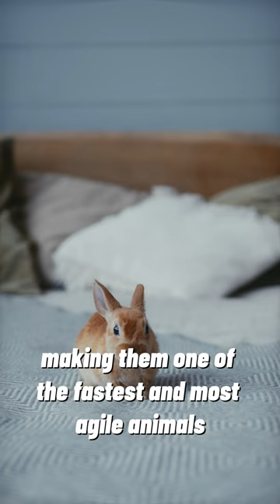Fun Facts About Rabbits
Rabbits are fascinating creatures with many unique and interesting traits. One such trait is their digestive system, which allows them to eat their own feces in a process called coprophagy. This may seem strange, but it is actually essential to the rabbit's survival as it helps them extract more nutrients from their food.

In addition to their unique digestive system, rabbits are also known for their impressive physical abilities. They can jump up to 36 inches (91 cm) in the air and run up to 45 miles per hour (72 km/h), making them one of the fastest and most agile animals in the world relative to their size.

Furthermore, rabbits have a remarkable visual system that allows them to detect predators quickly and avoid danger. Their eyes are positioned on the sides of their heads, giving them a nearly 180-degree field of view in front of them, and they also have 360-degree panoramic vision, which means they can see almost everything around them without having to move their heads.

Overall, rabbits are fascinating animals with many unique and surprising characteristics that make them a joy to learn about and observe.